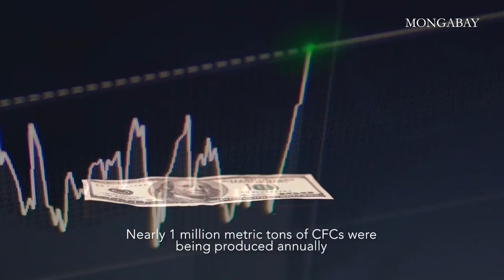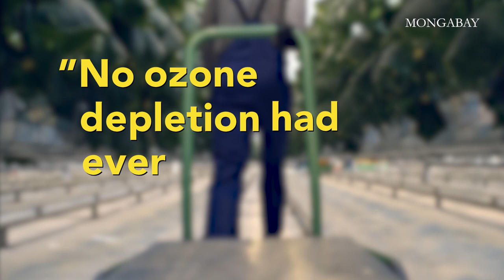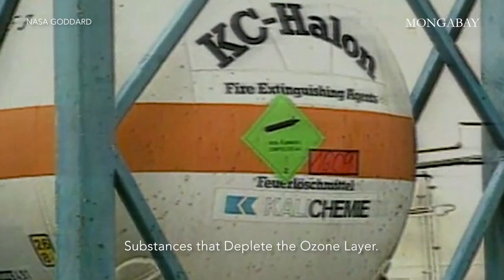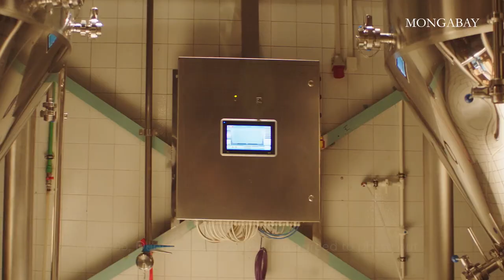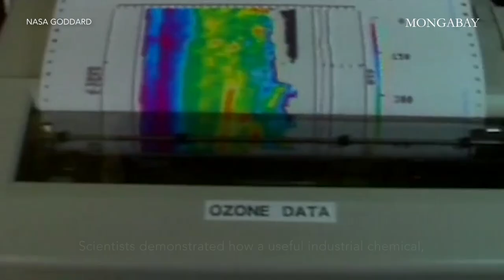Did the world fix the hole in the ozone layer? | Mongabay explains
When humans came together to fix the hole in the ozone caused by CFCs, we managed to shrink the hole and in the next 40 years it could disappear altogether. Scientists and conservationists hold this example up as a sign that we're equally capable of tackling other environmental concerns like climate change at a global scale. So how did we fix the ozone depletion problem?

The landmark Montreal Protocol on Substances that Deplete the Ozone Layer, such as CFCs, represents a story of strong global cooperation.